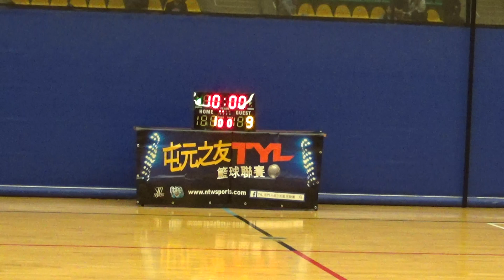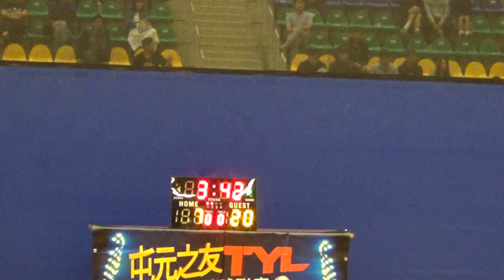20170423 第十屆TYL 屯門元朗之友籃球聯賽 3E vs Alliance 1st half